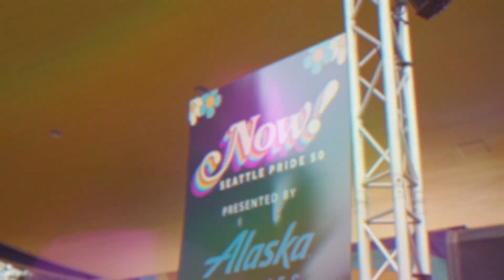ADTV - Dawn Heilbrun - Bavarian Bliss - Commercial